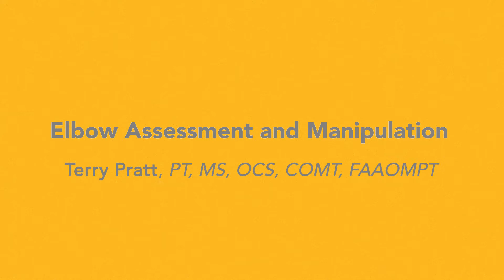Elbow Assessment and Manipulation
Physical Therapy First demonstration of Elbow Assessment and Manipulation